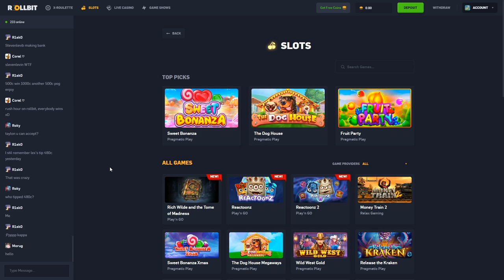The $5000 Gems Bonanza BONUS BUY!